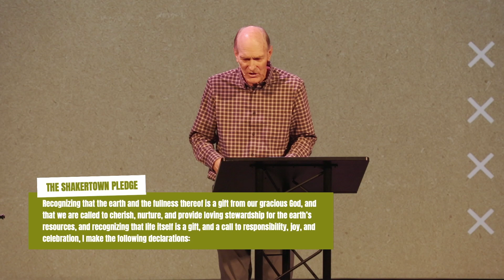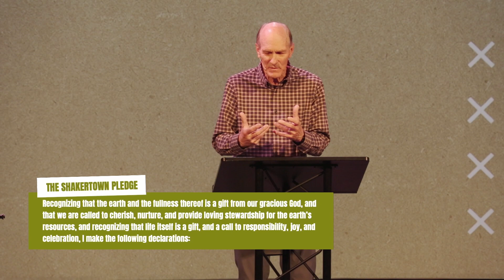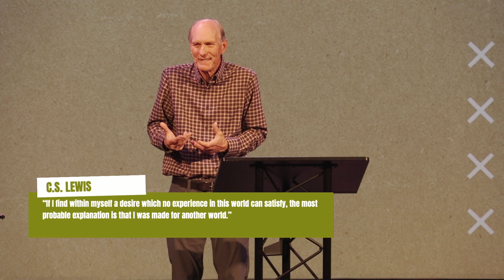The Gospel & Money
Pastor John Merritt